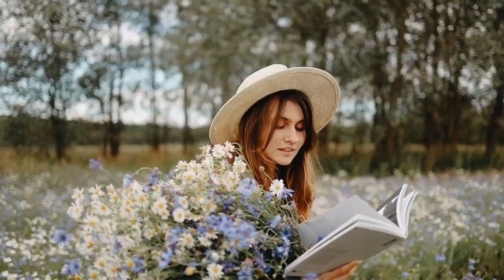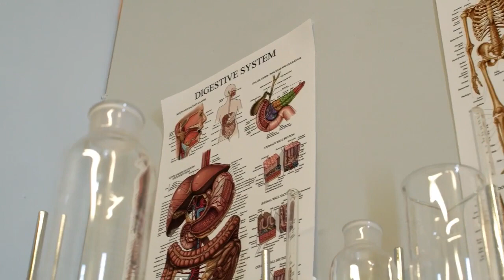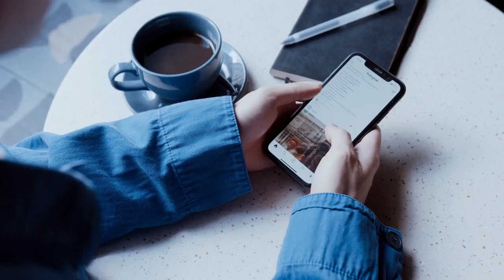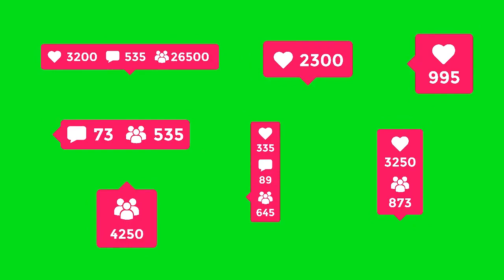शरीर की गंदगी साफ करें 1 दिन में | Detox Your Body in 1 Day